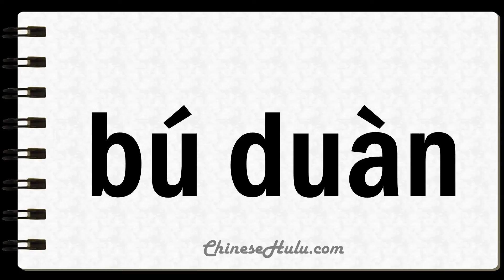How to Say Unceasing in Mandarin Chinese